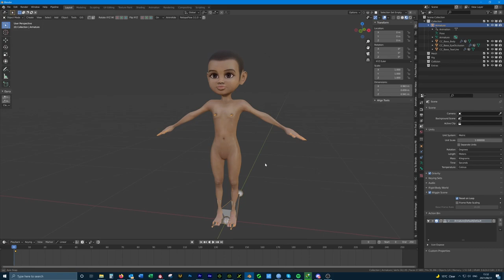Nildo Essá | Cineasta, Animador & Arquitecto | T1 Ep 14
🇲🇿 MOZPOD | OS MUITO MAUS | @FX_AnimationStudios

🎥 Assista ao incrível podcast e descubra a história inspiradora de Nildo Essá, um pioneiro da animação e efeitos especiais em Moçambique!

🚀 Acompanhe-nos enquanto mergulhamos nos bastidores da carreira de Nildo Essa, desde suas primeiras conquistas até representar Moçambique em eventos internacionais de prestígio. Saiba como sua paixão pela tecnologia e artes visuais o levou a combinar esses interesses em seu trabalho e a conquistar a atenção da Epic Games, uma das principais empresas de desenvolvimento de jogos.

🎬 Descubra como Nildo Essa se tornou um nome de destaque na indústria, com projetos inovadores e uma parceria emocionante com a Epic Games. Conheça os detalhes por trás de seu mais recente filme de animação, "Kibwe", produzido com a Unreal Engine 5, que proporciona uma experiência visual deslumbrante.

Iluminotecnico | Antonio M. Silva

🎶  Música Original | MA_Harmonia Productions_Going Out In Style